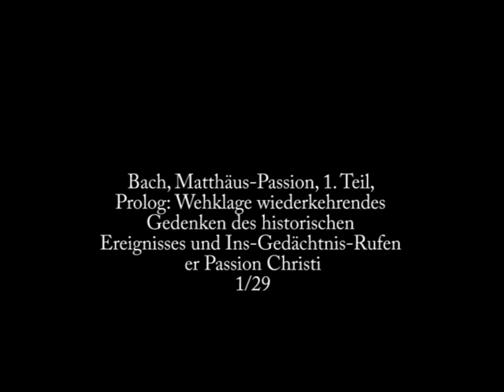Bach, Matthäus-Passion, 1. Teil, Prolog 1/29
Johann Sebastian Bach:
Matthäus-Passion, 1. Teil, Prolog
1. Chor  Kommt, ihr Töchter
vocal concertisten
Dirigent: Kristian Commichau
Auenkirche, Berlin
Berlin, 1999